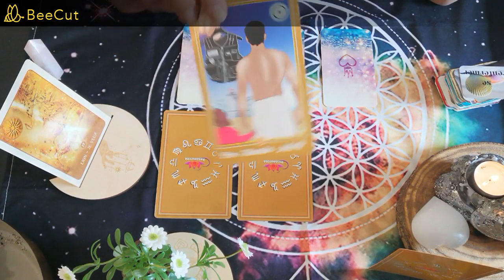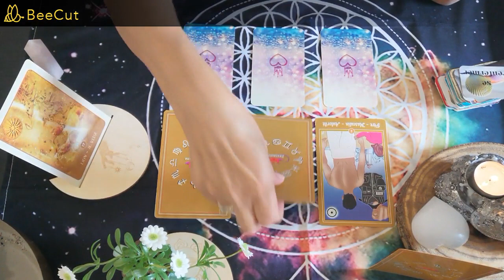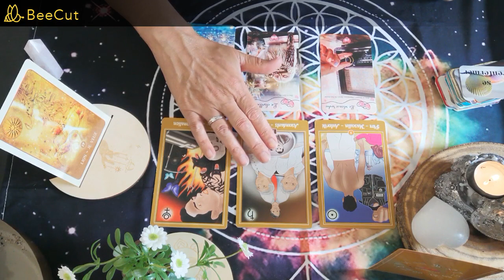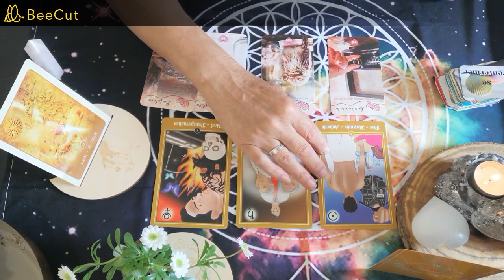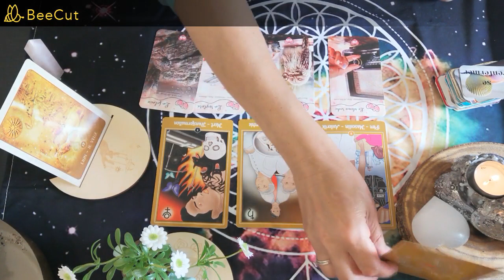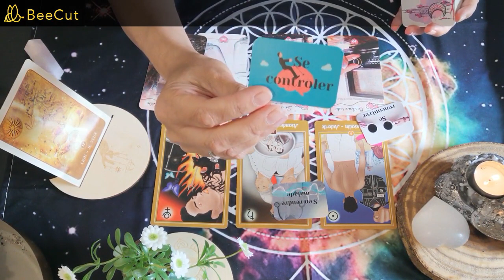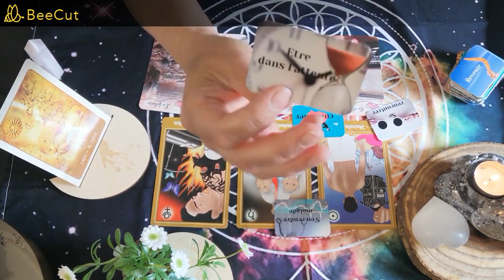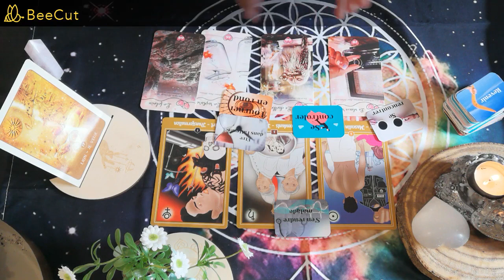♌️Guidance mensuelle Lion et ascendants Lion 🍓Changements importants🍒Juin 2024💐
Voici  les guidances 🔮 pour le mois🍒Juin 2024💐🍓Changements importants🍒🍃Lion et ascendant Lion ♌️

Merci infiniment .✨

Messenger : m.me/CledeLumiere